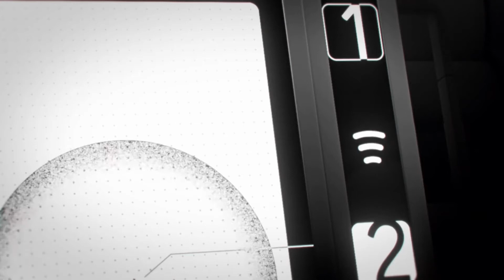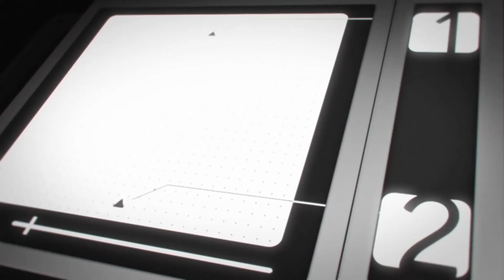Tragic Romance by Theriak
This is an older song made by Theriak from 2002. This version was new arranged by techni-ka Remix from Spain. Enjoy.

Directed by BRVTVS Collective / Aurélien Duhayon, Thibaud Clergue, Sébastien Iglesias
Rendering and Technical Direction / David Calvet for PilotPriest